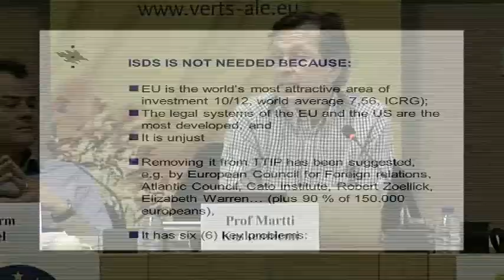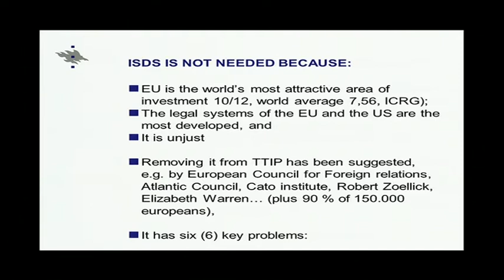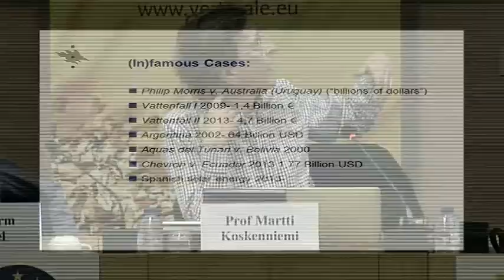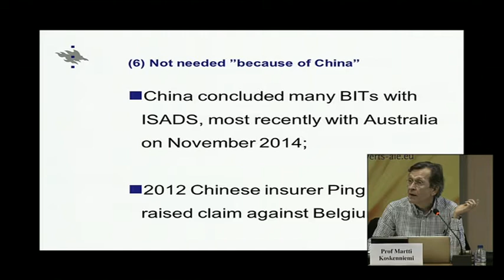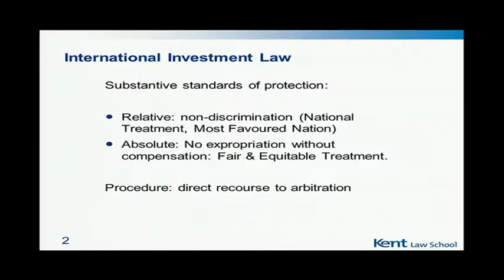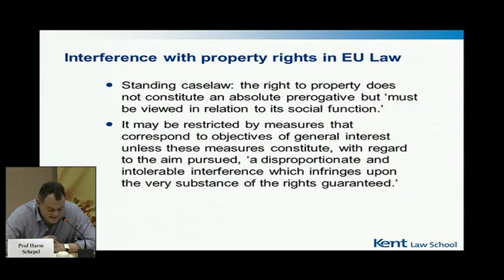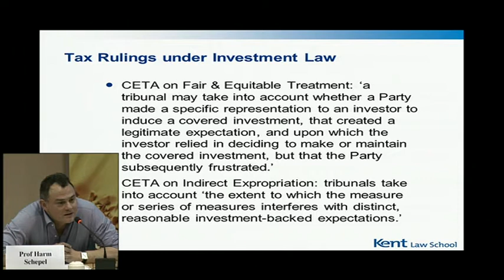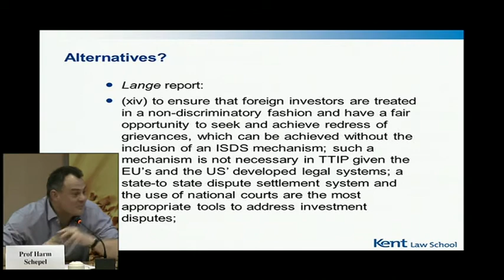Investor-state dispute settlement (ISDS) in EU law and International Law